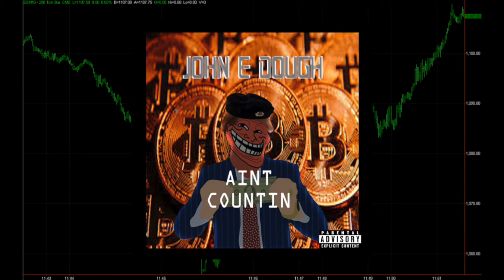John E. Dough - Ain't Countin'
Yo yo yo, its John E. motherfuckin' Dough
Twenty bitches in my king-size
Twenty more on the low

Got a couple million stocks on the roll
steppin' out going for a stroll
steppin' out on that wall st.
while I'm spitting this flow

Now we droppin' these stocks like its hot
Bitches wanna come back to my spot
Got 4k screens with the terminal
You know I got an edge it ain't personal

Its a blue collar struggle
This ain't trappin' its a hustle
Earning pips on the bubbles
Condo bills ain't no trouble
Got a dozen parking spots
But only street cars for the lots
Got a barrel full of Henny
And some Goose just for the shots
Yeah we pluggin' all the parties
And we show up in Ferrari's
Got no Gamecube just Atari
While we snack on calamari
And the bitches' eyes are starry
'Cause they trippin' on the molly
Towin' toys with the Denali
Got a beach house in Hawaii
And a ski house in the mountains
And a Jager in the fountains
So much money I ain't countin'
Got a stack of Benjamins
Andrew Jackson and his friends
Countin' millions by the tens
Income from the dividends
While we revvin' up the Benz

So much money I ain't countin', countin'
The pile's so high its like a mountain, mountain
And you know that I got Jager in the fountains

Yo I'm screening stocks
And I'm watching clocks
When the market opens
Bitch you know I'm tokin'

"Bout that trading setup
And now I'm really fed up
I wish my day was sped up
So I could sip on the cup

Watching my wallet strokin'
I know Trump ain't jokin'
He's got that gold coin and that golden carriage
Melania's young and fine, damn what a marriage
I know Trump is snootin' with that Vladmir Putin